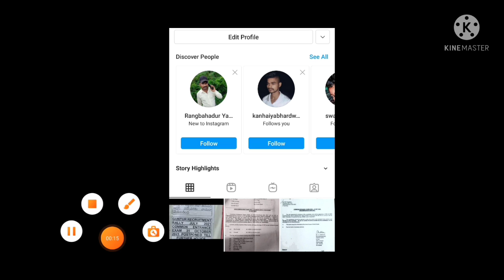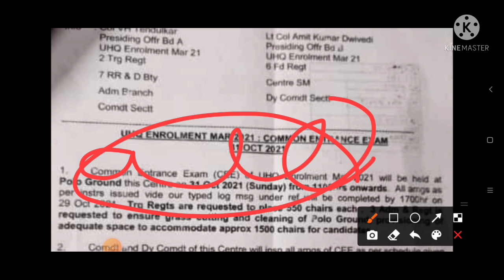Army exam New date 2021|| आर्मी परीक्षा 31 अक्टूबर